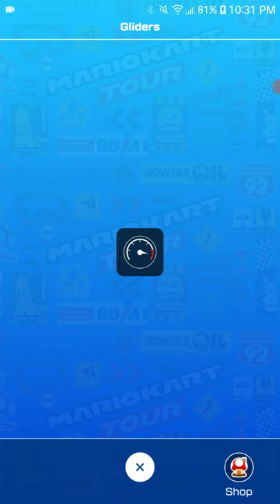(updated) my drivers,karts,and gliders I have rn in Mario Kart Tour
(updated)
these are the drivers, karts,and gliders I have rn in Mario Kart Tour. I will update it when I get more drivers
RosexPauline/monokumascrown/robbie_4_life_the_best
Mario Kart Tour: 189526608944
Roblox: YoutuberRobbieTGM
hope y'all have an amazing day and make sure to wear your mask and stay safe 💖💖